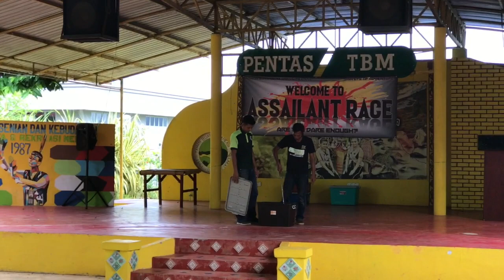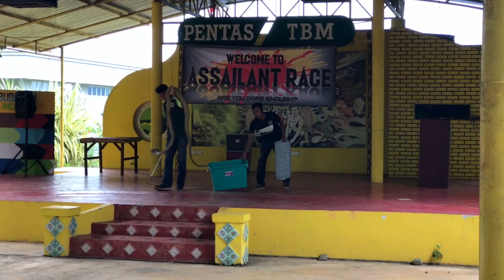Rumah Reptilia dan Pertunjukan Ular di Taman Buaya Melaka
Damia, Esya, Angah dan Adik Asyraf melihat Rumah Reptilia (Reptile House) dan Pertunjukan Ular (Snake show) di Taman Buaya dan Rekreasi Melaka, Ayer Keroh, Melaka, Malaysia.

Video tahun 2018.